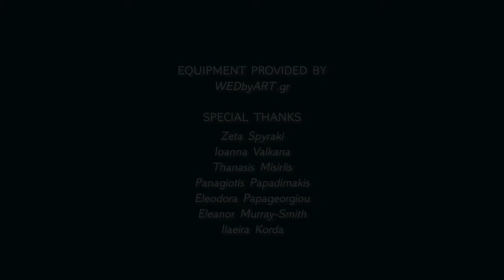Bells at Dawn - "Campanas del Alba" | Performed at Dawn by Chris Tsarouchis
Eduardo Sainz de la Maza's piece was written in 1963 and is a study in tremolo. The title refers to the morning church bells sounding over the Spanish countryside, calling worshippers to mass.

Christos Tsarouchis is a classical guitarist from Patras, Greece.

The guitar is made by Nicholas Ioannou 2009

VIDEO CREDITS

Directed By
Panos Kordas

Cinematography by
Nikos Karavagelis

Colour by
Brett Rayner

Title Animation By
Alex Gwyn Davies

Behind The Scenes Video by
Thanasis Misirlis